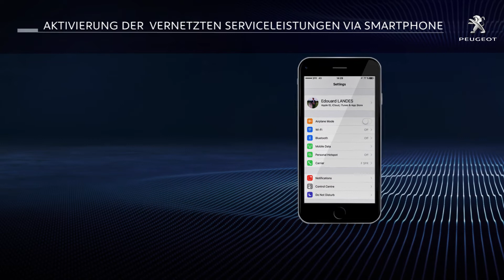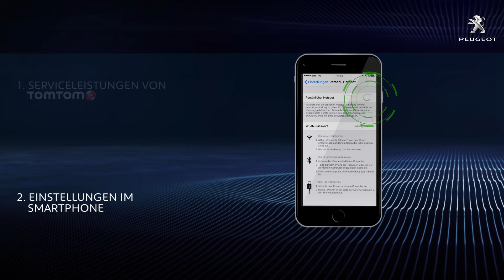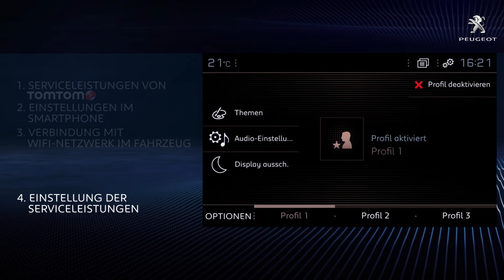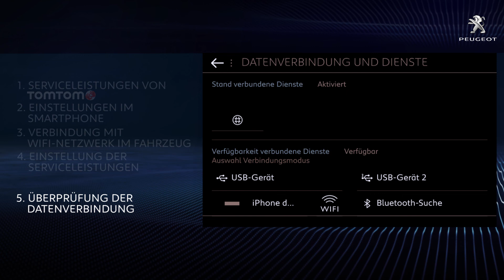Aktivierung vernetzte Navigation V3 mit Smartphone – 7‘‘ und 8‘‘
Betroffene Fahrzeuge:
508, Partner und Rifter

Entdecken Sie hier, wie Sie Ihre vernetzten Navigationsdienste von PEUGEOT mit Ihrem Smartphone aktivieren. Dieses Tutorial betrifft Sie, wenn Ihr Fahrzeug nicht mit einer SOS-Notruftaste ausgestattet ist.

Um die im Kaufpreis Ihres Fahrzeugs enthaltenen drei Jahre vernetzte Navigation zu nutzen, müssen Sie ein Smartphone verbinden, damit Sie Zugang zu folgenden Diensten erhalten:
Verkehrsinfo in Echtzeit
Wetter
Ortung von Parkplätzen und Tankstellen mit ihren Tarifen in Echtzeit
Online-Suche nach Points of Interest

Um die Dienste an Bord zu nutzen, muss Ihr Smartphone seine Internetverbindung im WLAN-Modus teilen. Zu diesem Zweck wählen Sie unter Android in den Einstellungen des Smartphones den Modus Persönlicher Hotspot . Dann aktivieren Sie den Modus WLAN-Verbindung.
Bei einem iPhone klicken Sie im Menü „Einstellungen“ auf „Persönlicher Hotspot“. Dann aktivieren Sie den Modus und wählen anschließend „Über WLAN verbinden“.